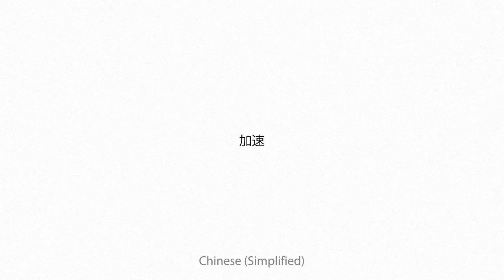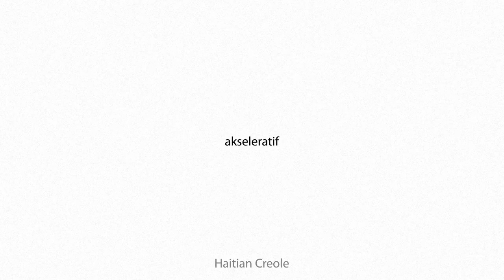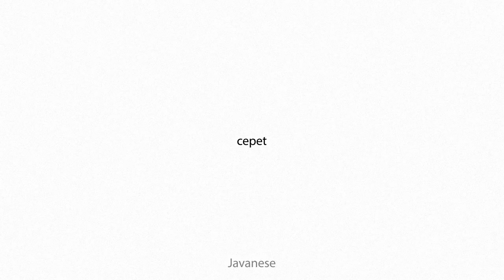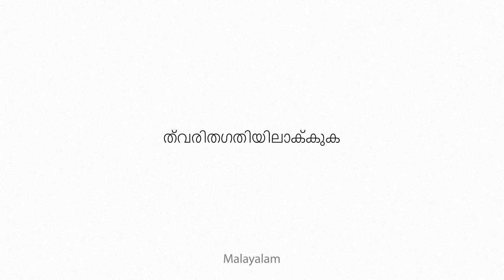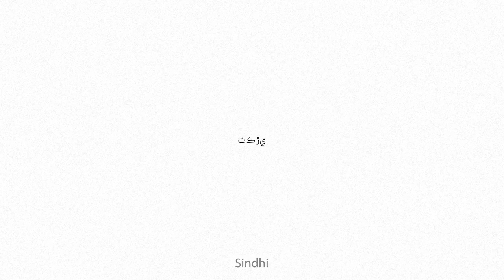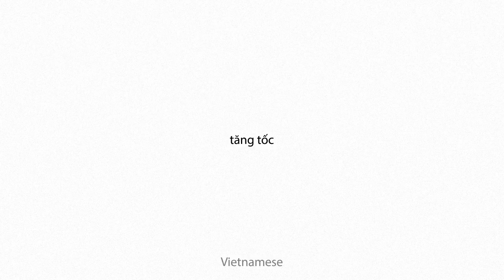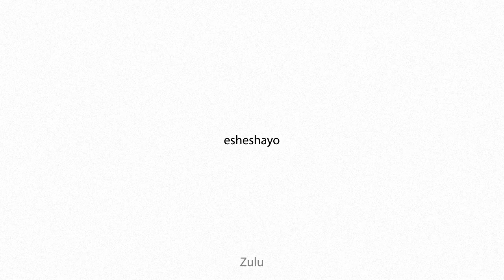accelerative Multilingual Translation